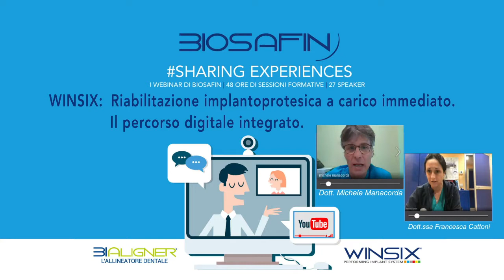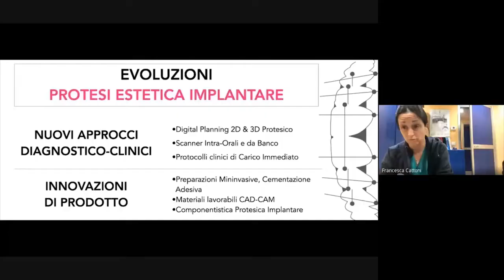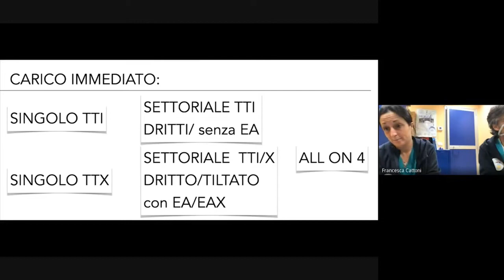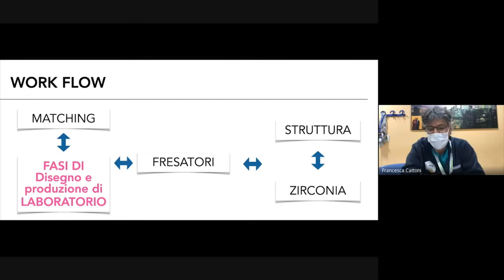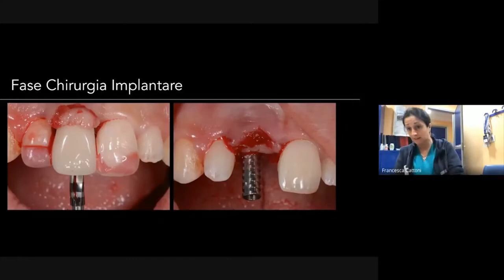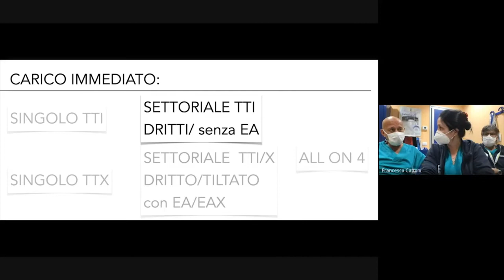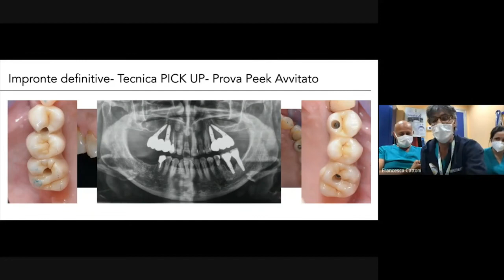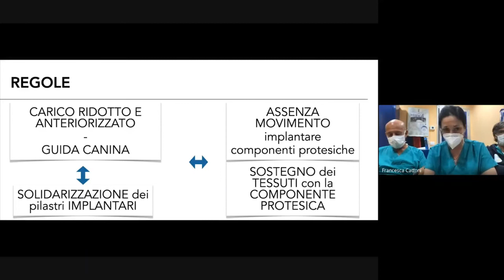Dott.i M.Manacorda e .F.Cattoni: Riabilitazione implantoprotesica a carico immediato 27 aprile 2020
I webinar di BIOSAFIN: sharing experiences, il Progetto di Formazione gratuita on line dal 2 al 30 aprile 2020, apprezzato e condiviso da migliaia di Odontoiatri.